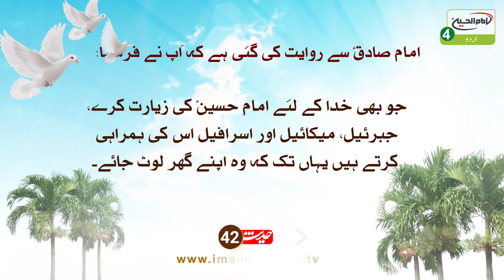Sawab e Ziarat e Imam Hussain a.s | Hadis: 42